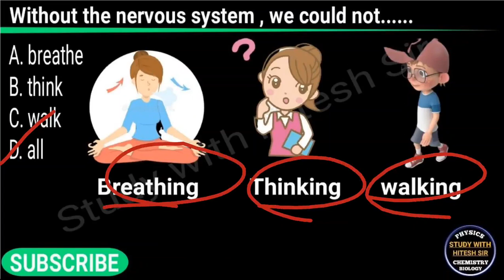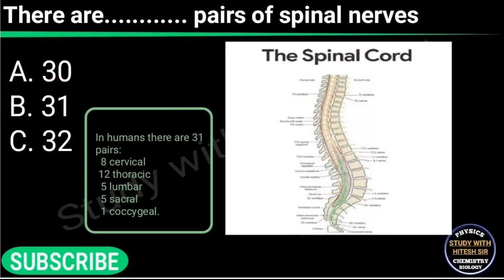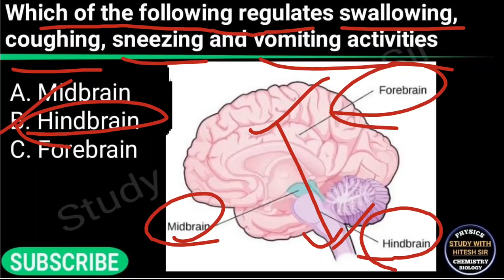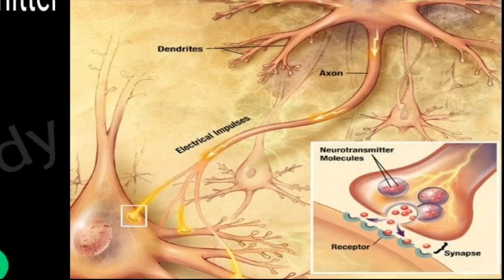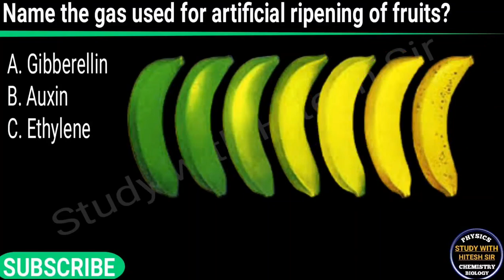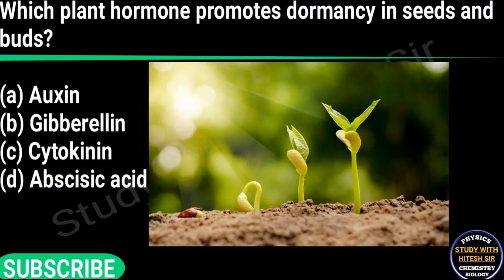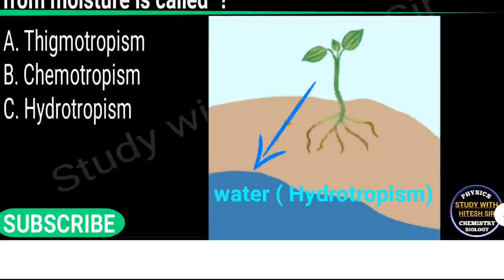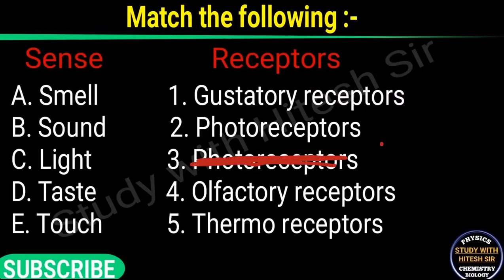Control and Coordination Class 10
Control and Coordination Class 10 CBSE